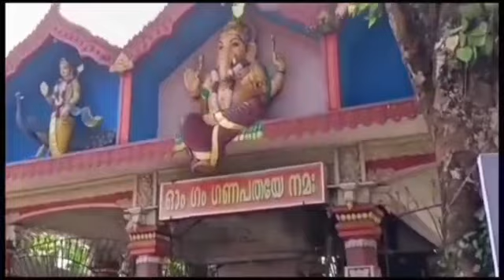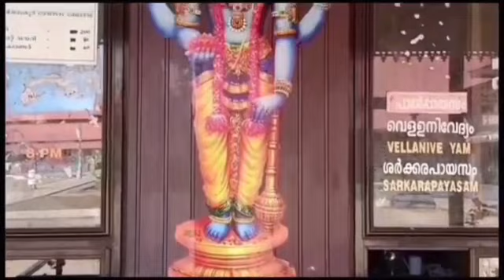ARINMULA SREEKRISHNA TEMPLE | KERALA TEMPLES | INNER LIGHT Motive